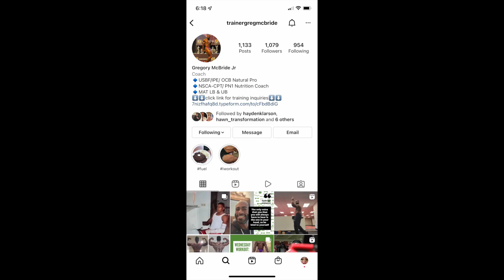workout with me and my personal trainer, no smoking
workout with me and my trainer Greg
sorry not smoking in this vid please like me still